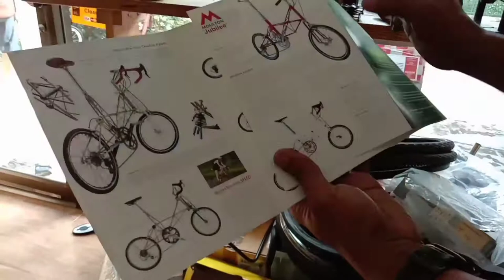Alex Moulton จักรยานระดับไฮเอนด์ แบรนด์ดังจากอังกฤษ จักรยานหลักแสน หลักล้าน Mtb outlet cycling shop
Alex Moulton จักรยานระดับไฮเอนด์ แบรนด์ดังจากอังกฤษ นำเข้า
อะไหล่ต่างประเทศ Mtb outlet cycling shop
คุณยุทธ และคุณเล็ก เจ้าของร้านสุดแสนใจดี
MTB OUTLET Cycling Shop
บริการรับสั่งสินค้าจากต่างประเทศ
เวปตรง อีเบย์ อ็อคชั่นเจแปน
บริการให้คำปรึกษาทางด้านจักรยานทุกชนิด
เสือหมอบ เสือภูเขา รถพับ, Brompton , Alex Moulton ฯลฯ
รับปรับแต่ง บำรุงรักษา แก้ไขปัญหาทางด้านจักรยาน
ซ่อมอะไรไม่ได้ลองโทรมา รับประกอบจักรยาน
ซ่อมและบำรุงรักษาโช๊ค Headshok, Lefty และงาน อื่นๆที่เกี่ยวข้อง
รับสร้างชิ้นงาน CNC กลึง รับรีดน้ำหนักจักรยาน ราคามิตรภาพ
มีบริการรับบัตรเครดิตด้วยค่ะ

ที่ตั้งร้าน 📍
99 238 หมู่บ้านชัยพฤกษ์ ตำบล บางพลับ อำเภอปากเกร็ด นนทบุรี 11120